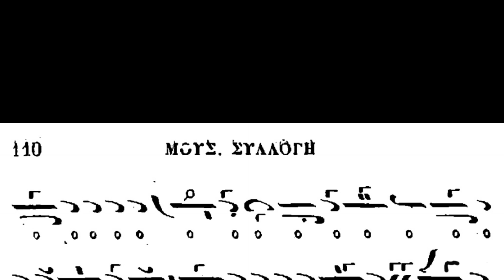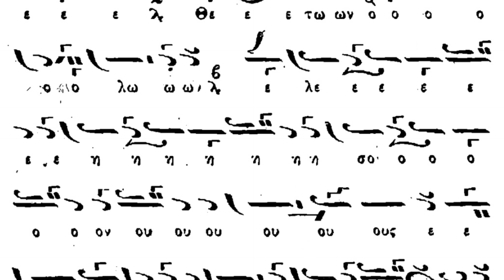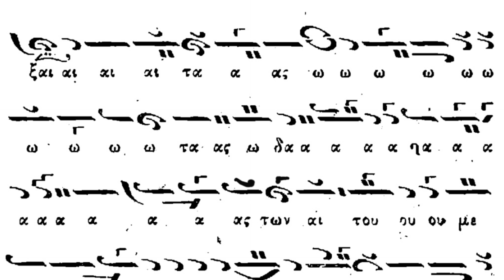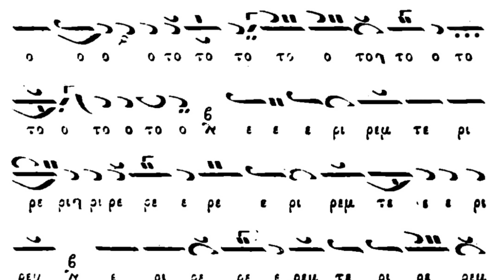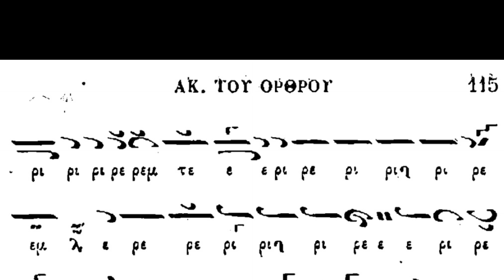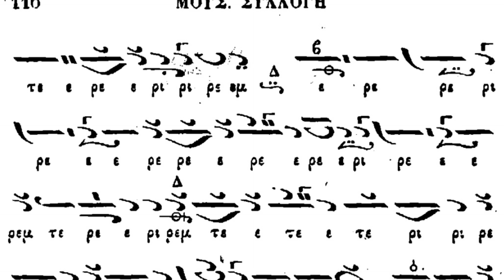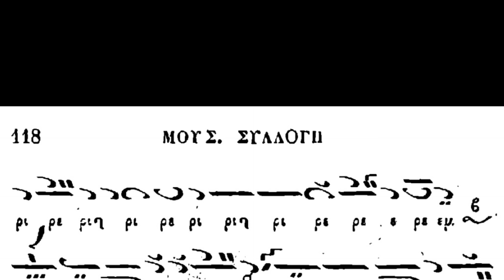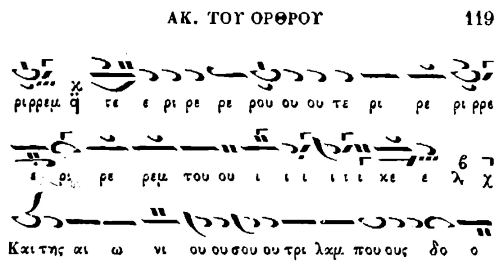Δόξα.. Τριάς Ομοούσιε, Ήχος Δ' λέγετος - Slavă.. Treime Deoființă, eh IV leghetos, după Cuvânt bun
"Slavă.. Treime Deoființă.." (eh IV leghetos) după polieleul Cuvânt Bun (de Hurmuz Hartofilax) - Panaghiotis Neohoritis

Τριάς Ομοούσιε, περισσή του πολυελέου Λόγον αγαθόν, Χουρμουζίου Χαρτοφύλακος, Ήχος Λέγετος, Ψάλλει ο Άρχων Πρωτοψάλτης της Μ.τ.Χ.Ε. κυρ. Παναγιώτης Νεοχωρίτης.

Προέρχεται απ’ τον ψηφιακό δίσκο που συνοδεύει το Θεωρητικό του Χουρμουζίου Χαρτοφύλακος. Επιμέλεια Γεωργίου Κωνσταντίνου. Έκδοση Ιεράς Μεγίστης Μονής Βατοπαιδίου, 2014.